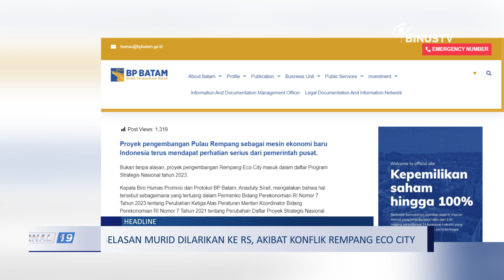Headline - Belasan Murid Dilarikan Ke RS, Akibat Konflik Rempang Eco City | JURNAL 19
Sebelumnya pemerintah tengah berupaya untuk mengembangkan kawasan ekonomi bernama rempang eco city. Sayangnya, dalam proses memasang batas telah terjadi kericuhan antar warga dengan aparat.